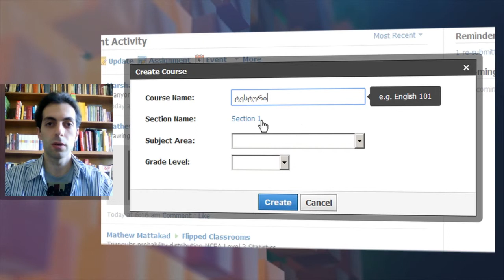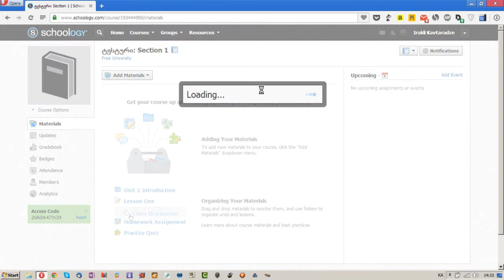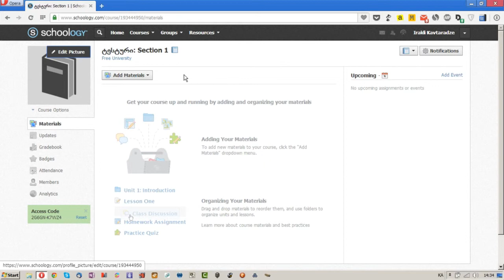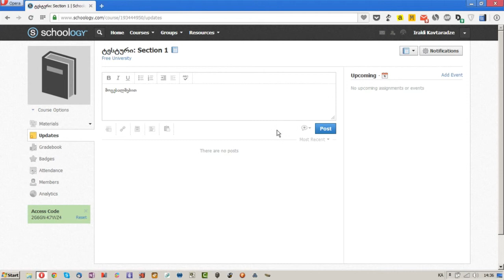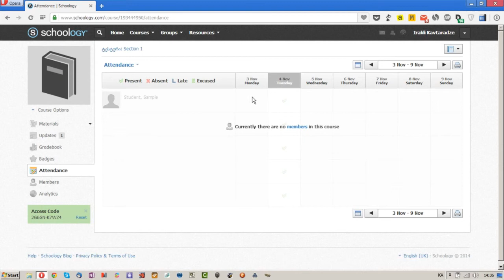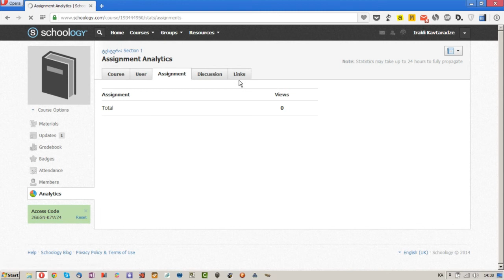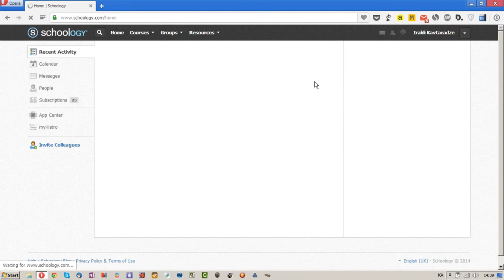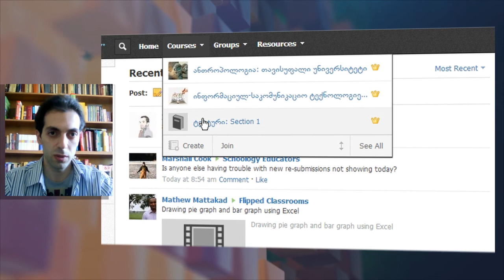როგორ შევქმნათ სქულოჯის კურსი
ვიდეოში ნაჩვენებია თუ როგორ უნდა შევქმნათ სასწავლო კურსი სქულოჯიზე. მოკლედ განვიხილავ კურსის მართვისთვის საჭირო აქტიობებს და ფუნქციებს.